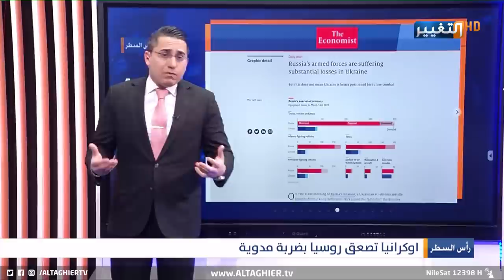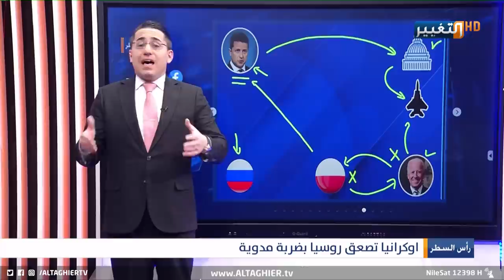الجيش الاوكراني يشعل مروحيات روسيا بالصواريخ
موقع قناة التغيير الفضائية الالكتروني